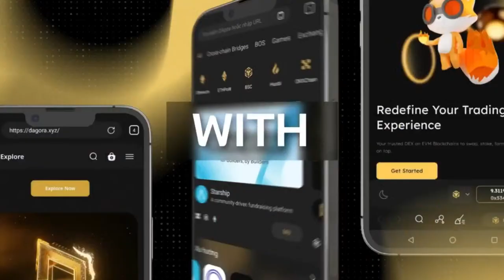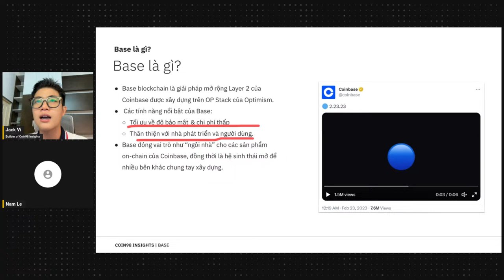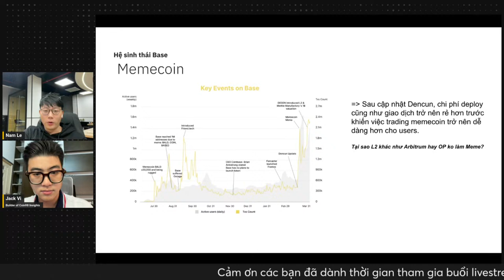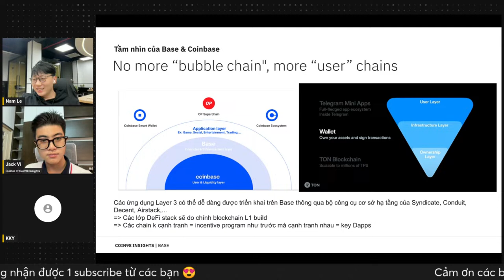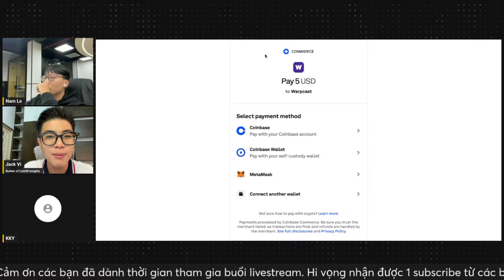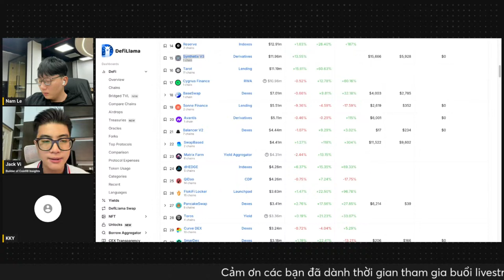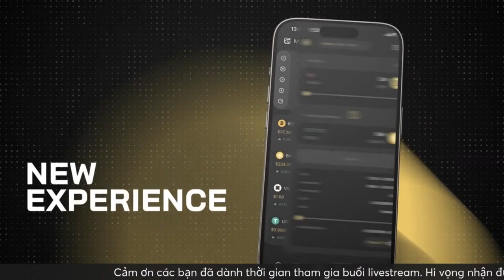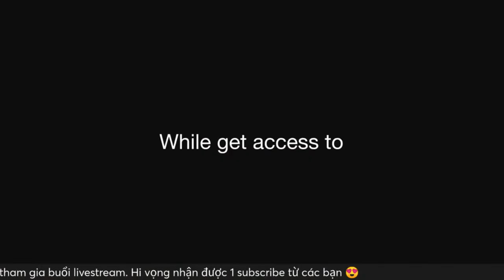Hệ sinh thái Base - Thế lực Layer 2 đáng gờm từ Coinbase | Community Call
Vừa ra mắt vào tháng 2/2023 và có tuổi đời non trẻ hơn nhiều Layer 2 khác nhưng tính đến nay, TVL của hệ Base đã đạt 1.3 tỷ USD, chỉ xếp sau Arbitrum và Base, vượt qua Optimism - nền tảng OP Stack của chính Base Layer 2.

Theo dự phóng của Coin98 Insights, Base có thể lọt vào top #5 hệ sinh thái DeFi lớn nhất.
- Vì sao Base phát triển trên OP Stack?
- Hệ sinh thái của Base có gì nổi bật?
- Chiến lược phát triển của hệ Base là gì?
- Cơ hội đầu tư trong hệ Base

Q&A - HỎI ĐÁP
Nếu bạn có thắc mắc, đặt câu hỏi tại form Q&A, chúng mình sẽ trả lời trên video Youtube.

BÀI VIẾT
1/ Base là gì?
3/ Kế hoạch của Coinbase và cơ hội "đầu cơ" Base Blockchain
4/ Friendtech là gì?

ZEN CARD
Cảm ơn các bạn đã ủng hộ Coin98 Insights, dưới đây là link pre-order Zen Card với mã giảm 5% cho các bạn nếu bạn có nhu cầu sử dụng ví lạnh bảo vệ tài sản.
- Hoặc nhập trực tiếp mã code: Insights